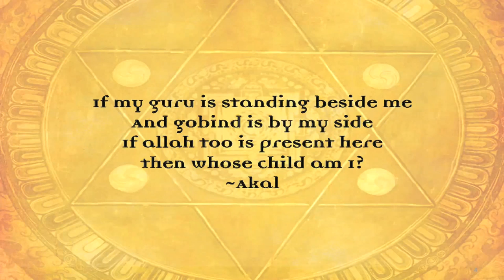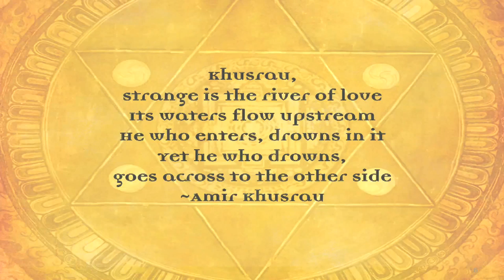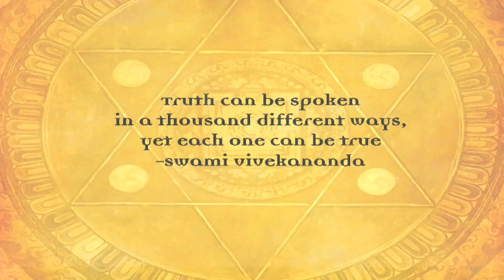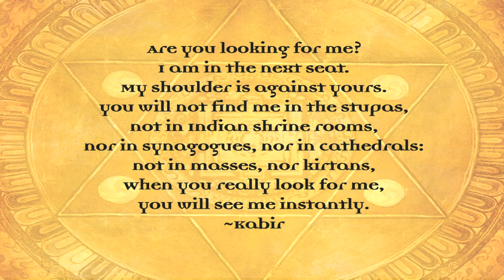Religion isn't God and God has no Religion | Sonam Kalra | TEDxGateway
In her talk, Sonam talk about, how traditional western gospel melds with Indian classical sounds, and Indian spiritual texts are enriched by elements of western poetry, to create a sound that touches every soul. No matter what the language of the lyrics is, or the ethnicity of the sounds, there is but one language, the language of faith.
She means to create a sound that blends faiths - 'it is living proof that many different Hallelujahs can exist in harmony'.

Sonam Kalra has been trained in Indian Classical and Western music traditions and is equally adept at singing both genres. Sonam has learnt Indian Classical music from Smt. Shubha Mudgal and Pt. Sarathi Chatterjee and has also studied Gospel and Jazz with Ashley Clement in Singapore, as well as classical opera under the noted tenor, Hur Chul Young. Sonam is known for her powerful yet sensitive voice and ability to blend styles, yet stay true to the music. Her singing reflects the special meaning it holds for her and she brings to it a truth that can move you from deep within, with a freshness and gaiety that are both invigorating and infectious.